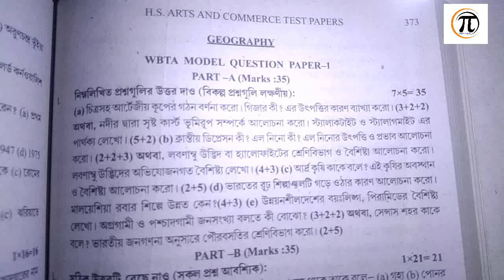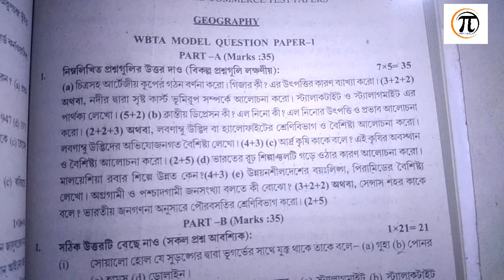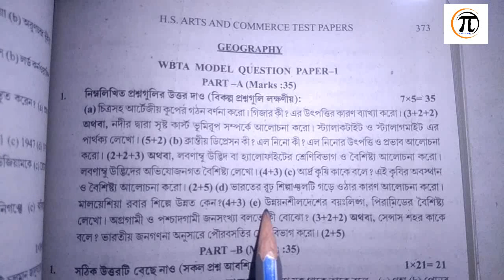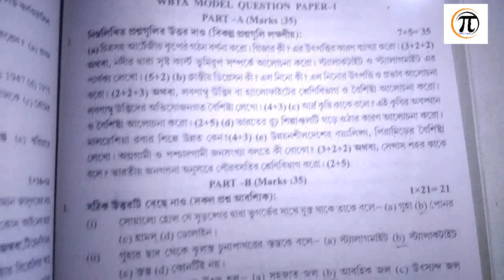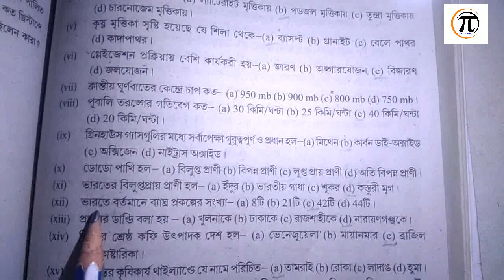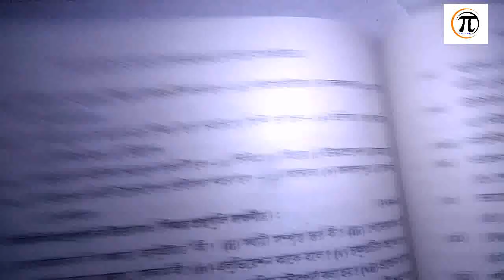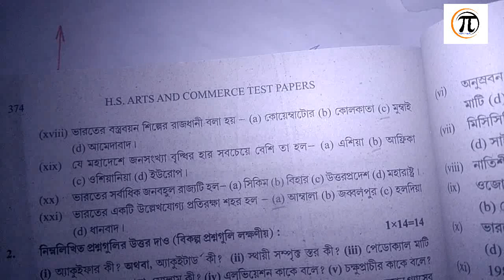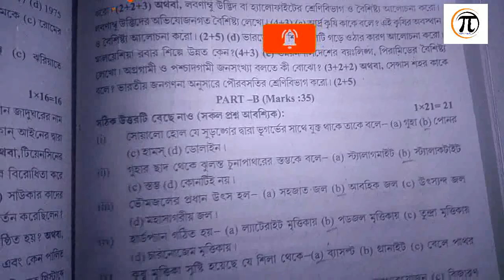HS test paper solved 2021 | WBTA | HS test paper 2021 Geography | SET 1 | ABTA Test Paper 2021